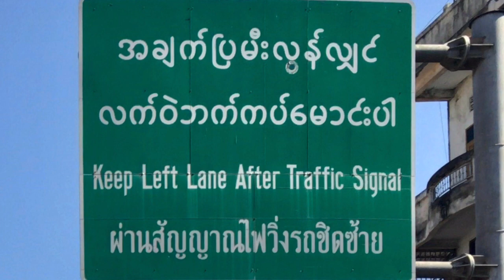左通行と右通行への転換点@メーソート⇄ミャワディ | Car Lane Change 【Myanmar ⇄ Thailand】｜ Myawaddy ⇄ Mae Sot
◎Car Lane Change on the Friendship Bridge

・Myanmar
　Cars drive on the right lane

・Thailand
　Cars drive on the left lane

⇒There's Lane Change Point  at Border Myanmar and Thailand

【タイ夜型紀行サイト】

・Sound Track
　Energizing Jam
　By Mark Mothersbaugh